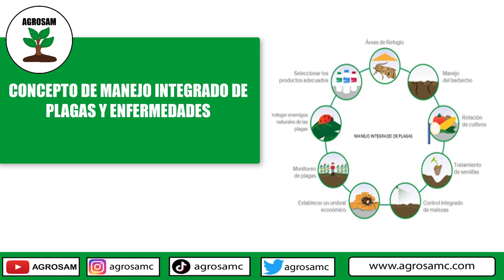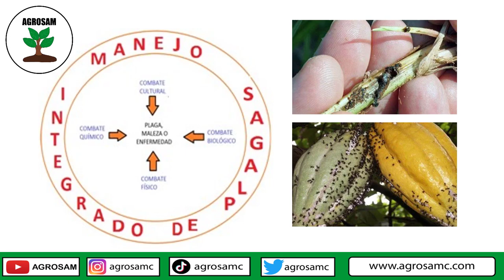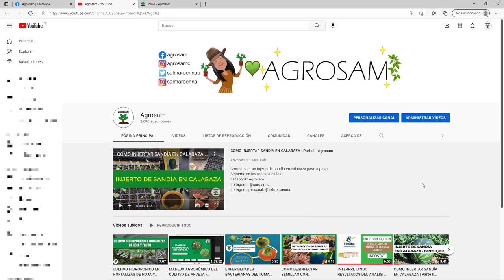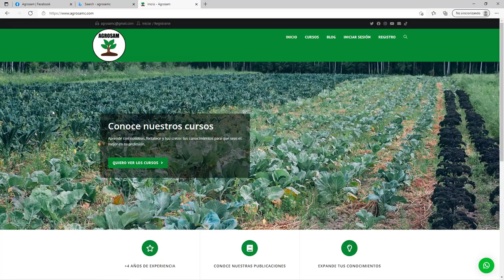MANEJO INTEGRADO DE PLAGAS (MIP) - Agrosam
¡Hola! Hoy vamos a aprender que es el manejo integrado de plagas y enfermedades.